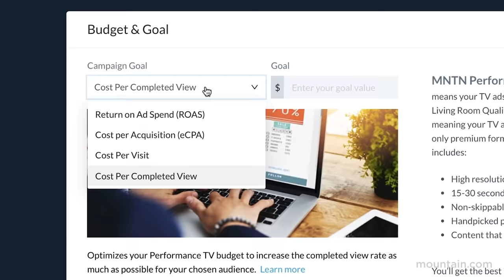MNTN Pie Chart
Math was never my strong suit, but I do love a good pie chart.